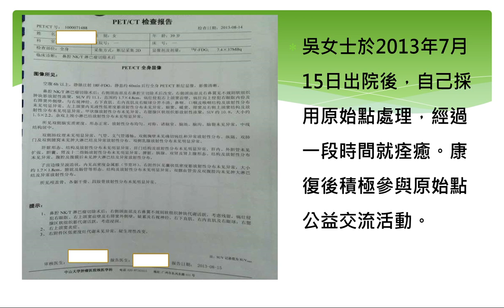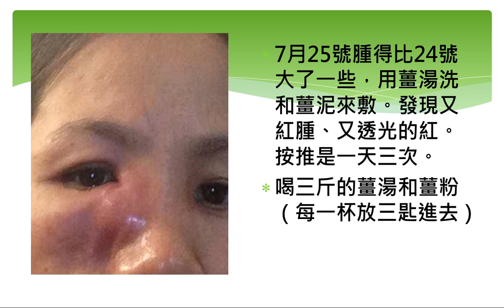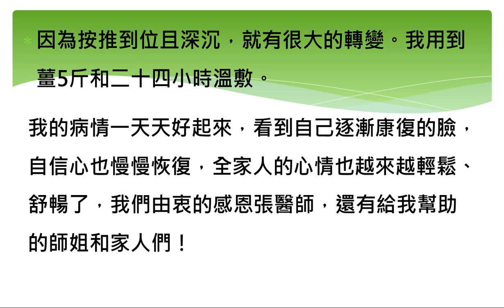原始點應用經驗分享：鼻腔惡性淋巴瘤復發